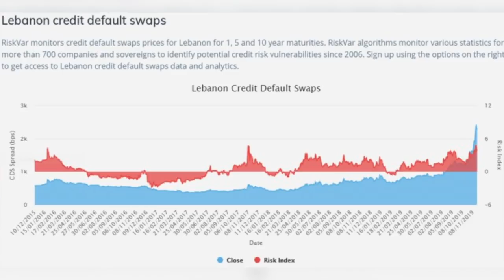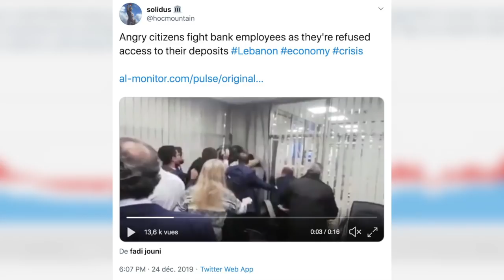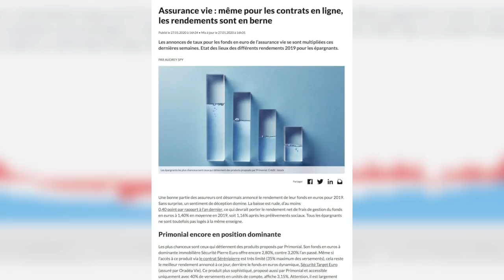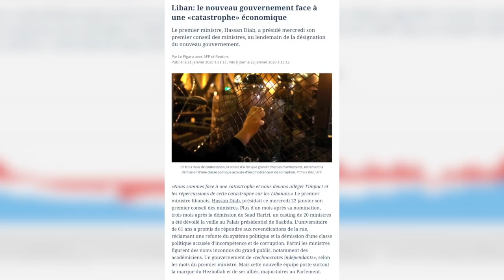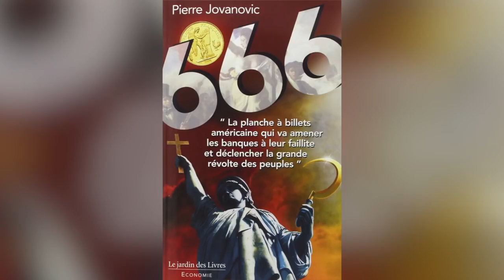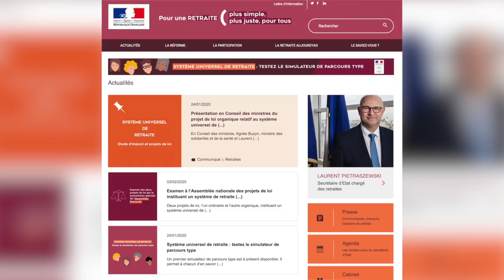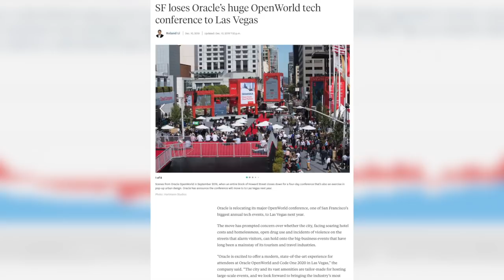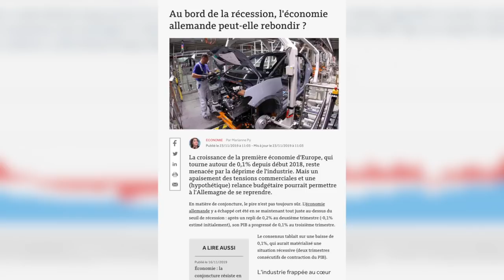Bankrun au Liban - Un reportage de P. Jovanovic - Interview sur Tropiques FM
PIerre Jovanovic s'est rendu au Liban afin de constater les conséquences des difficultés du secteur bancaire et financier sur place.  Il en tire les conclusions quant à la situation à venir en France.